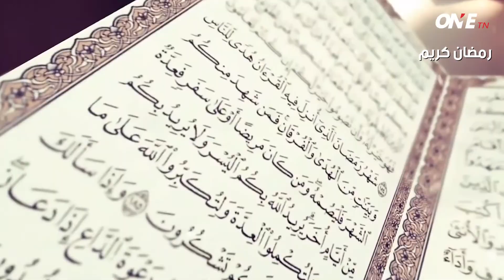دعاء اليوم الأول من شهر رمضان